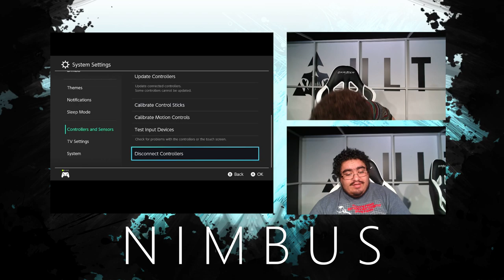Nimbus 53 - Jin~Tek (Falco) vs. Luna*// (Cloud) Winners Final - Smash Ultimate